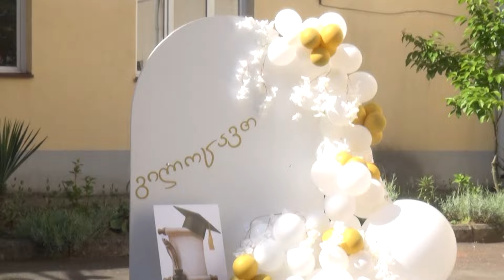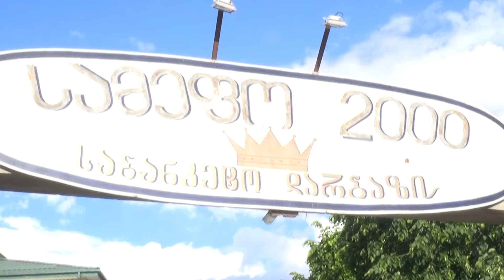საჩხერის 1 სკოლა ბანკეტი